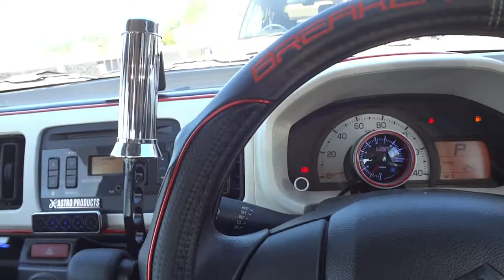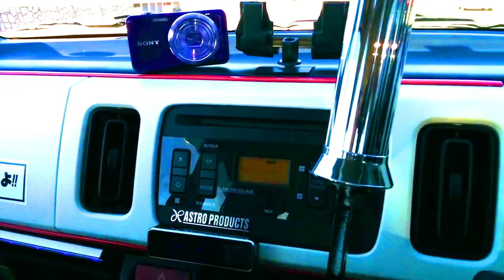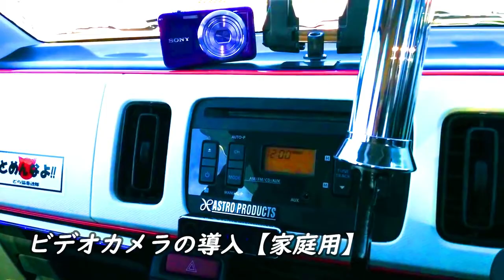【YouTubeの収入】0円からの脱出!!と車載撮影の方法・撮影機材はこれ😅アルトFのミニちゅぶ☆彡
電気自動車 LEAF　車載動画シリーズvol.60 「運転支援プロパイロットやってみた！！」

【ミニちゅぶオススメmy動画】

【感動】NGK史上最強プラグ プレミアムRXプラグに交換とインプレッションしてみたら???

【簡単】HKSハイブリットフィルター交換って効果あるのか？吸気音あり(^^♪アルト(HA36S/F)

あなたの愛車紹介【準備中】ですが、お近くなら、みんカラよりメッセージ頂くと撮影可能な事例場合があります。

・ミニちゅぶTV【車とブログ系YouTuber】の動画は主に【水・金】
に動画配信致します。返信の方は出来る限りしていきますので、